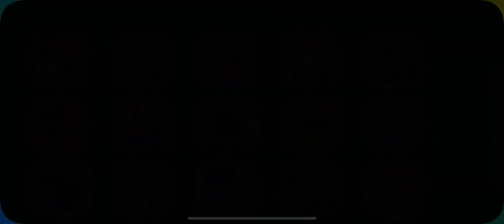Learn colours names